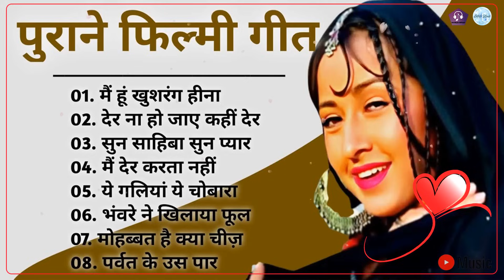Lata mangeshkar & Mohammad Rafi Song // हिंदी सदाबहार गीत Songs Jukebox